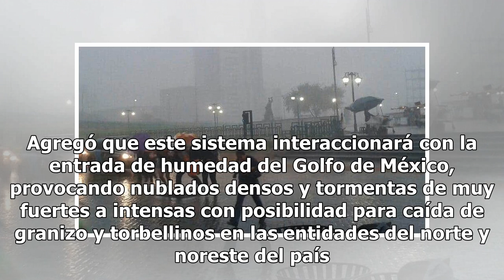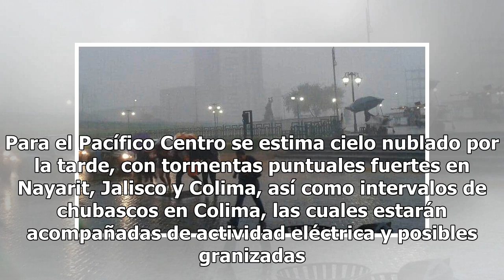Prevén lluvias con actividad eléctrica en la Península de Yucatán - El Diario de Yucatán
MÉXICO (Notimex).- El primer frente frío de la temporada se extenderá este sábado sobre el norte de Coahuila y Nuevo León, informó el Servicio Meteorológico Nacional (SMN). Agregó que este sistema interaccionará con la entrada de humedad del Golfo de México, provocando nublados densos y tormentas de...